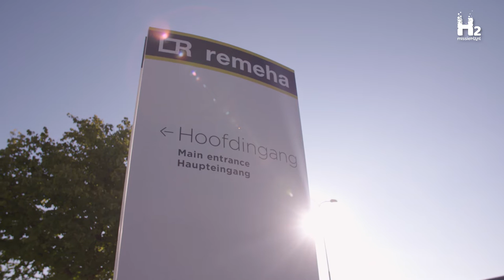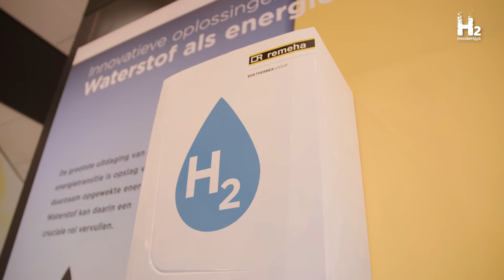Remeha partner van Missie H2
In samenwerking met 7 andere bedrijven (Gasunie, Groningen Seaports, Port of Amsterdam, Shell Nederland, Toyota, Eneco en Vopak) die vooroplopen in de waterstofbeweging in Nederland is Remeha actieve partner van waterstofconsortium Missie H2. Vanuit deze samenwerking zijn we sinds vrijdag 7 oktober wederom partner van TeamNL, het sportteam dat Nederland vertegenwoordigt op onder meer de Olympische en Paralympische Spelen.